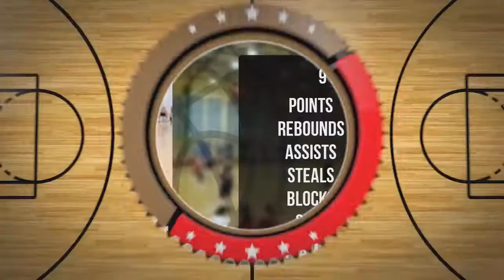Mia Ziemska Player Mixtape DC81 Girls Zambrów 2022